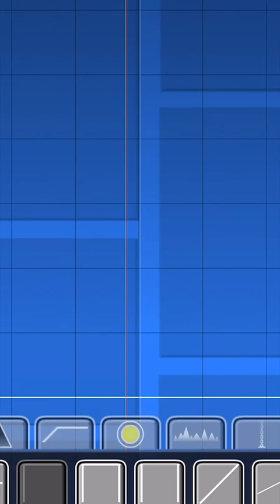Pulse triggers are magic - Geometry Dash